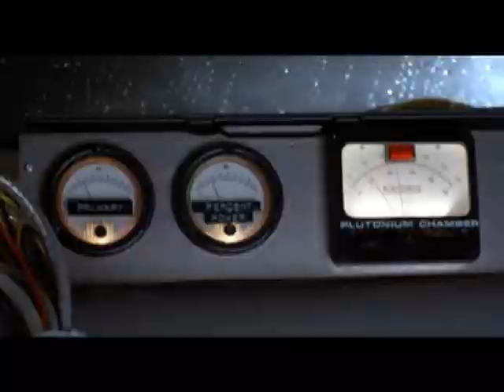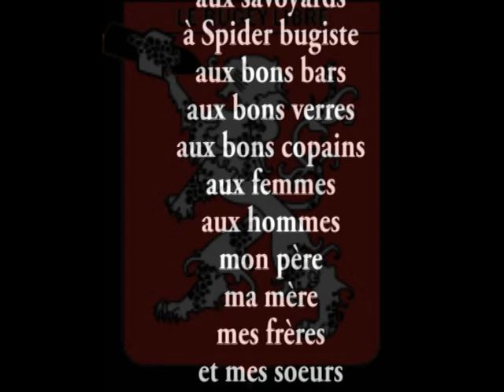retour vers le bugey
un mélange d'histoire sciences fiction dans le bugey libre.